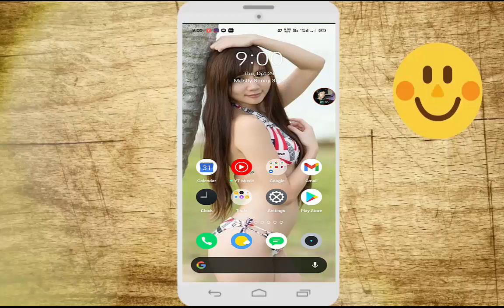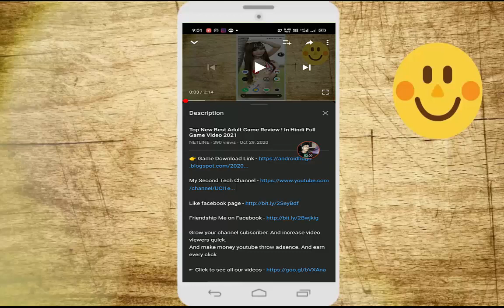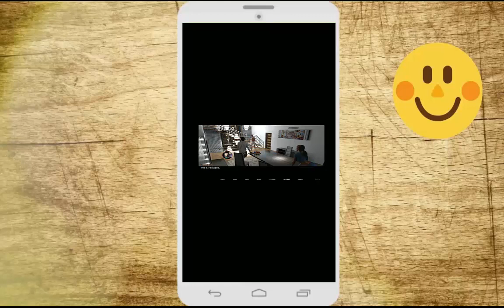2021 New Full HD Offline Adult Game ! Full Game Review